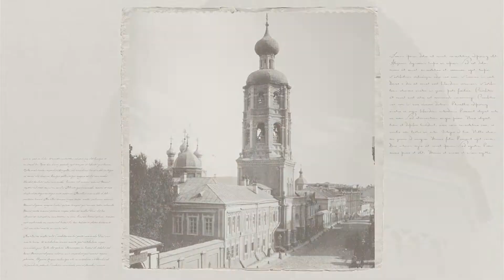Колокольня Высоко-Петровского монастыря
ул. Петровка, д. 28, стр. 3